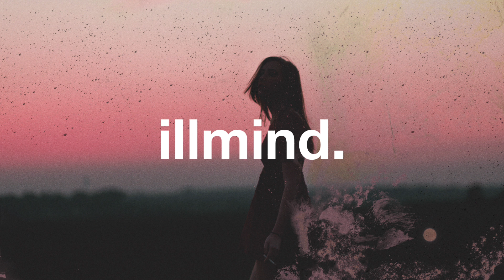YUNG BAE & Swindail - Here With Me [Free DL]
✔Like the track? Click the thumbs up button.